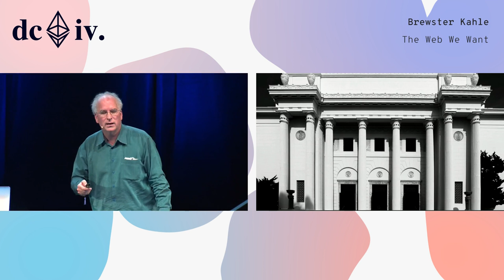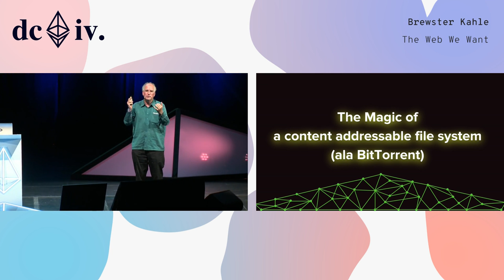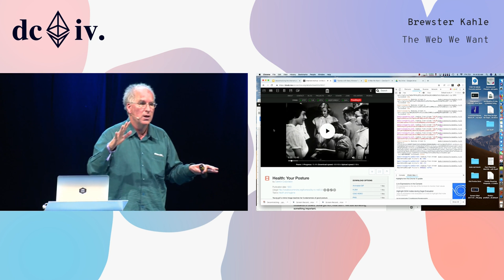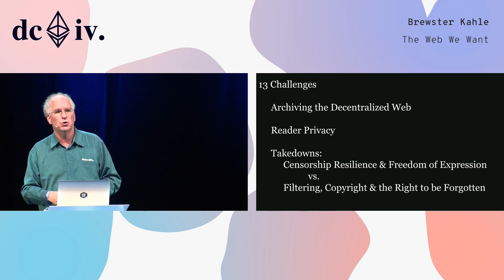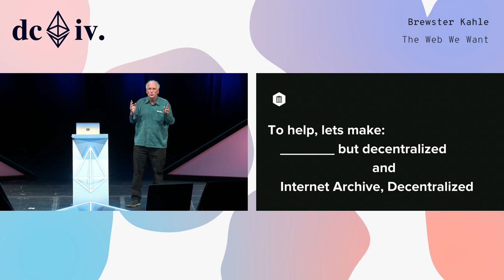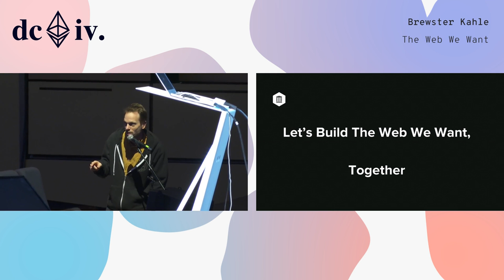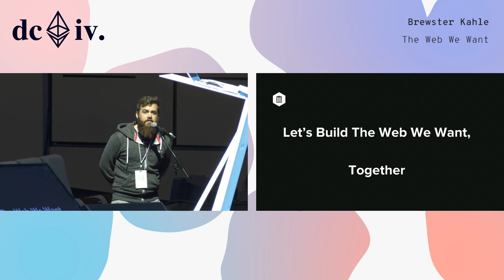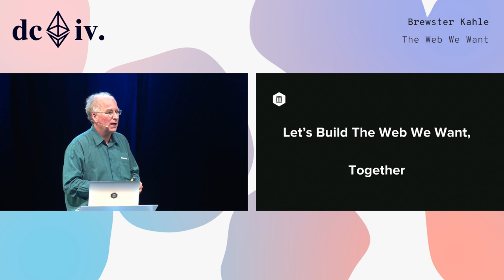The Web We Want by Brewster Kahle (Devcon4)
Brewster Kahle discusses the Internet Archive's history & attempt at decentralization, the technology that's currently in place, and what's needed from the community. He also discusses the benefits of decentralization, the steps that will need to be taken to get there, and the challenges we'll need to overcome on the way. The presentation is followed by a Q&A session.

Speaker(s): Brewster Kahle
Skill level: Beginner
Track: Society and Systems